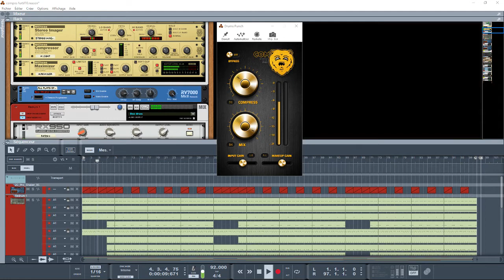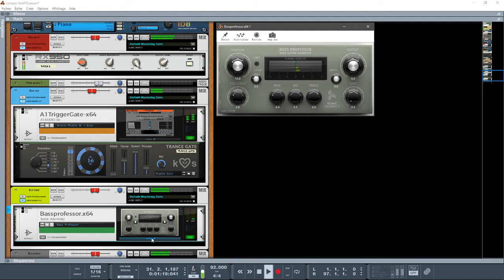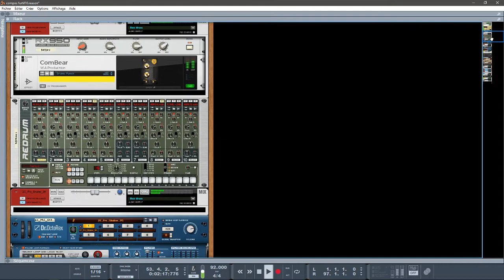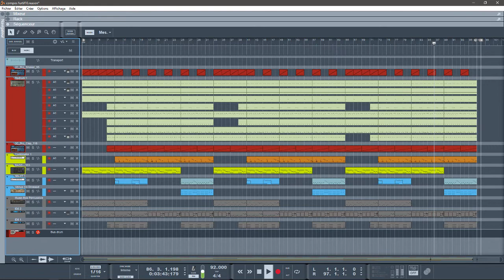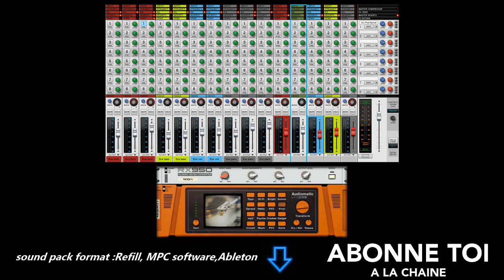abc du beatmaking" reason 10 propellerheads classique hip-hop"